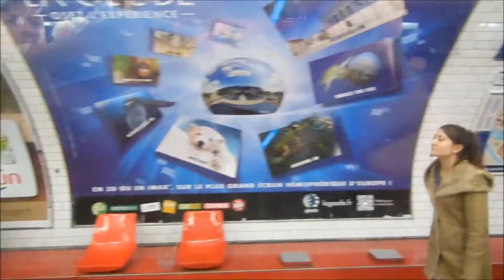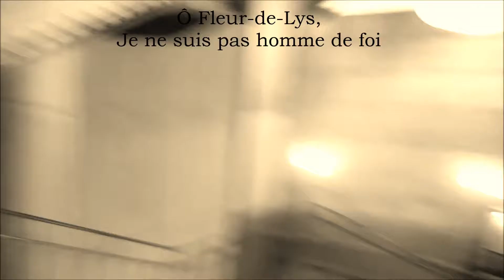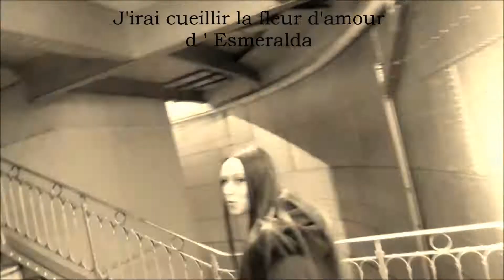Угадай место за 20 секунд - из метро какого города я сбегала и куда?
решила продолжить делиться кадрами из своих путешествий...
сегодня - экскурс в прошлое с.
Разгадка на 0:25